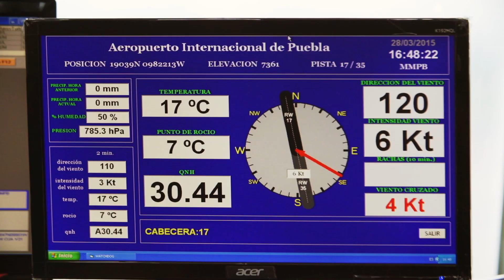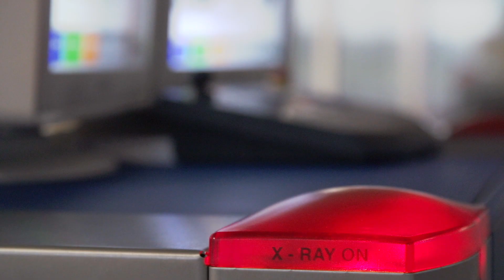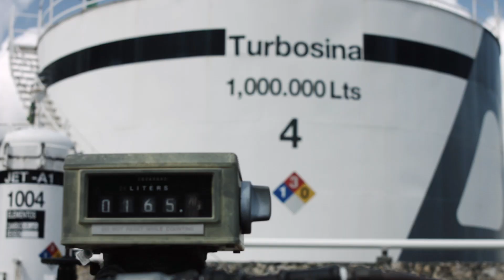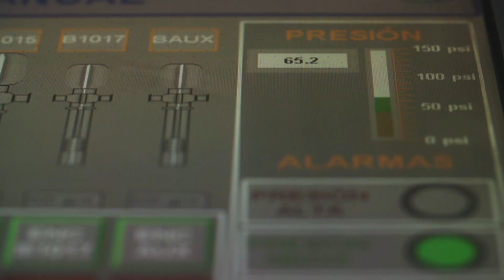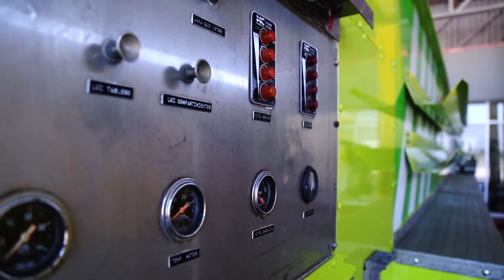Spot ASA 50 años Aeropuertos y Servicios Auxiliar